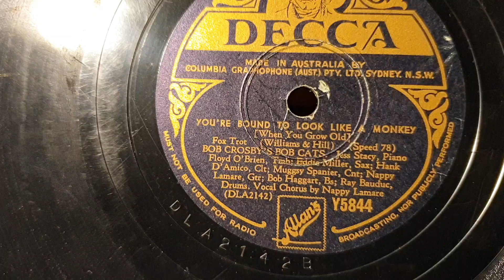You're Bound To Look Like A Monkey. Bob Crosby's Bobcats. Decca 78rpm. Brunswick Seville Phonograph